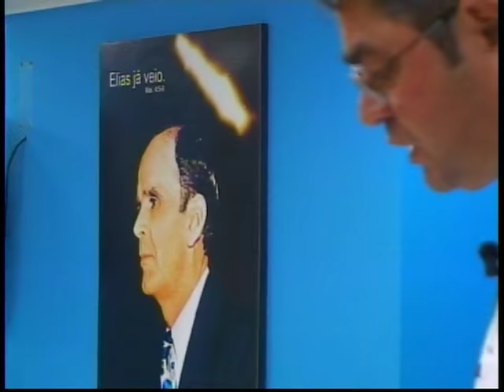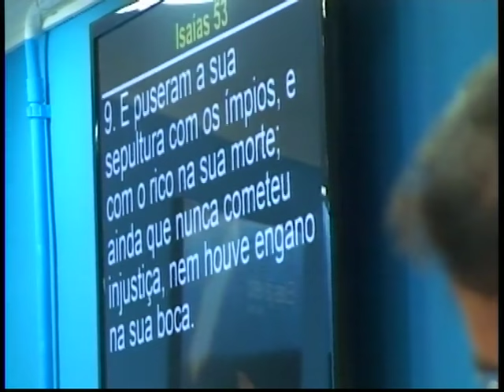Domingo 02/10/2016 - A Imagem de Deus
Escrituras: Gênesis 1:24-31 e Hebreus 1:1-3

Tabernáculo El Shaddai - Joinville / SC
Pr. Júlio Cesar Santos